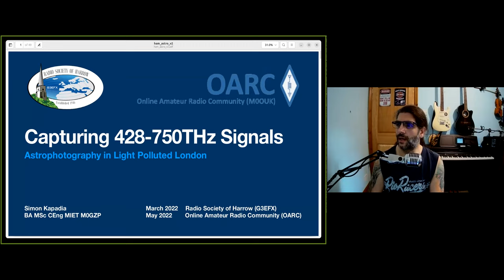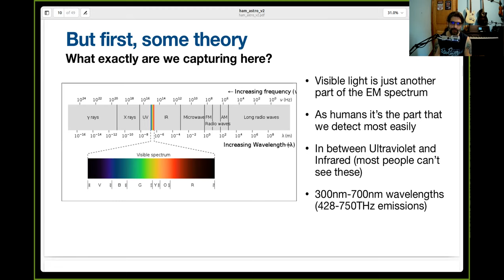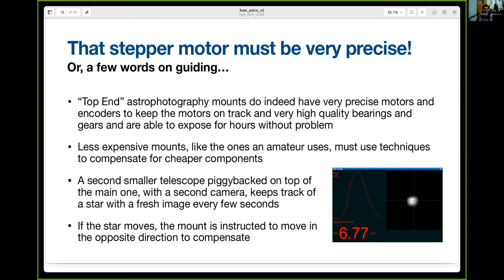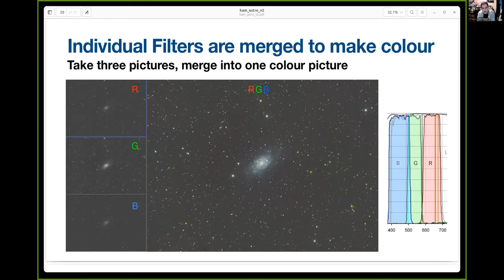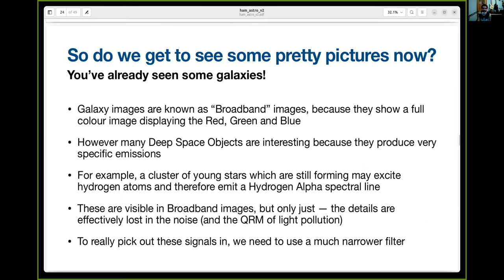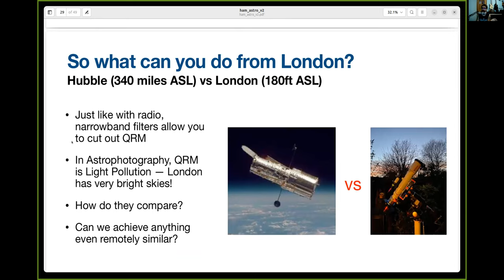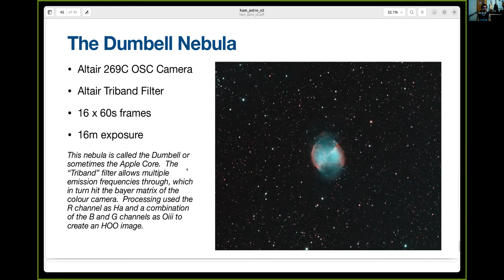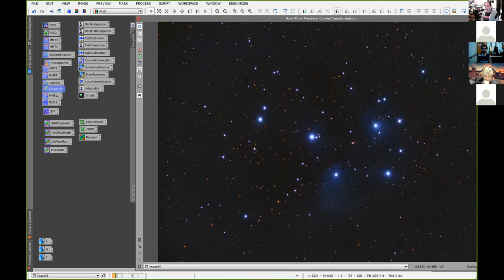Astrophotography in Light Polluted London - Capturing 428-750THz Signals - Szymon M0GZP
Szymon M0GZP joined us to deliver an amazing presentation on capturing images from space in the heavily light polluted London.